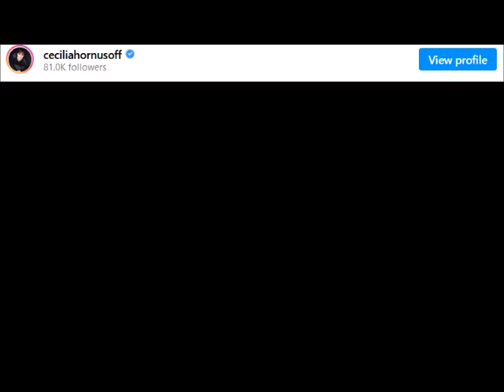Mort de Michel Cordes son fils Thomas sort du silence et envoie un message